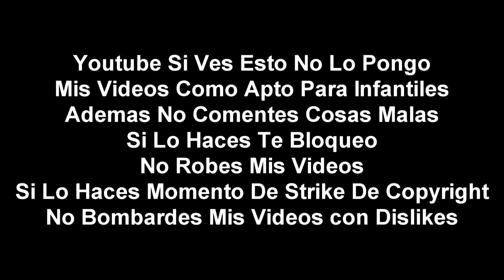[FALSO] Pantalla antipiratería de Bandamax (México, 2020-presente, remake)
Ese dia uno de mis primos iba a cumplir años  mis tios pusieron unas musicas infantiles, despues de cortar la torta estabamos comiendo mi tio cambio a Bandamax para escucha la musica que iban a poner, estaban bailando y se trabo mi tio penso que un niño le hiso daño y aparecio esto todos estaban confundidos mientras algunos buscando señal mis tios quedaron muy avergonzados Mi primo lloro por lo que podían pensa de el sus compañeros Ahora mis tios no pueden olvidar la pena que podian dar por piratear y peor que podian ir a la carcel Ahora estoy llendo al cumple de mi primo para ver si ponen otra vez Bandamax y aver si ya tiene una version legal